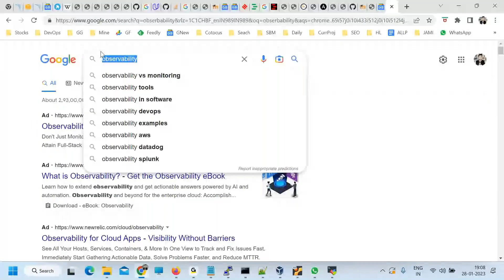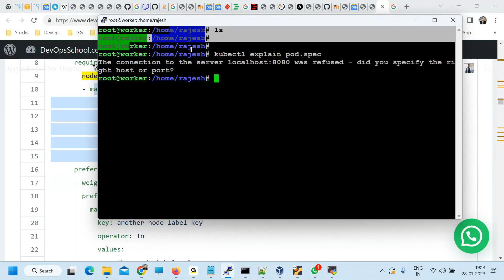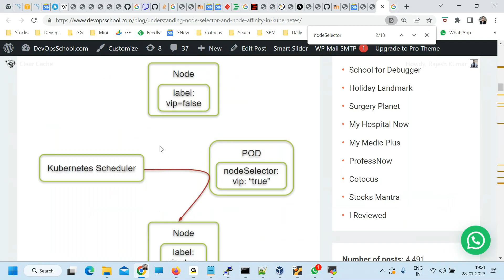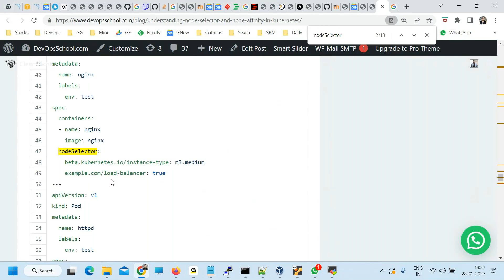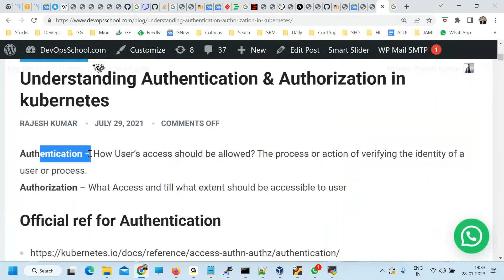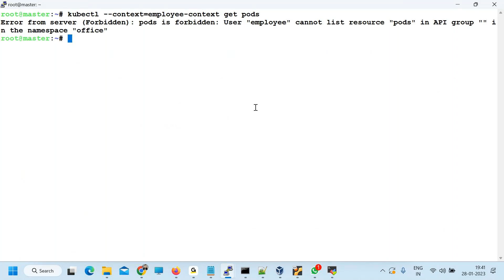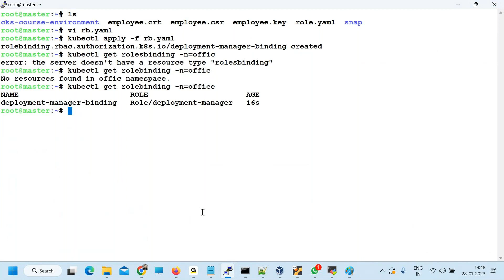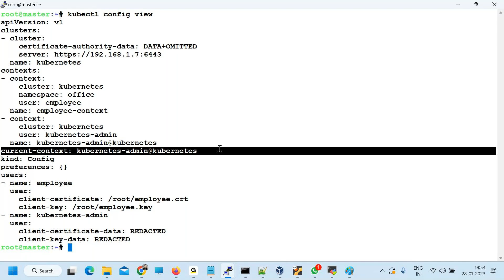Kubernetes NodeAffinity PodAffnity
Agenda
👉 Introduction to Kubernetes and containerization.
👉 Kubernetes architecture and components.
👉 Deploying a Kubernetes cluster using kubeadm.
👉 Understanding Kubernetes objects: pods, services, deployments, and more.
👉 Creating and managing Kubernetes objects using YAML manifests and kubectl.
👉 Configuring and scaling applications in Kubernetes.
👉 Using labels and selectors to group and manage Kubernetes objects.
👉 Rolling out updates to Kubernetes applications using rolling updates and canary deployments.
👉 Monitoring Kubernetes applications using built-in tools and Prometheus.
👉 Troubleshooting Kubernetes applications and nodes.
👉 Securing Kubernetes using RBAC, network policies, and secrets.
👉 Managing Kubernetes storage using persistent volumes and storage classes.
👉 Integrating Kubernetes with cloud providers and other systems.
👉 Building and deploying custom Kubernetes controllers.
👉 Using Helm to package and deploy Kubernetes applications.
👉 Understanding Kubernetes networking and service discovery.
👉 Managing Kubernetes clusters using Kubernetes federation.
👉 Implementing high availability and disaster recovery for Kubernetes.
👉 Exploring advanced Kubernetes topics like Kubernetes operators and custom resources.
👉 Best practices for running and managing production-grade Kubernetes clusters.

- Private video is only available for 1199 Plan.

Top 10 Certifications in the world
1. DevOps Certified Professionals (DCP)

2. Site Reliability Engineering Certified Professionals (SRECP)

3. DevSecOps Certified Professionals (DSOCP)

4. Master in DevOps Engineering (MDE)

5. Kubernetes Certified Administrator & Developer (KCAD)

6. GitOps Certified Professional (GOCP)

7. Master in Observability Engineering (MOE)

8. MLOps Certified